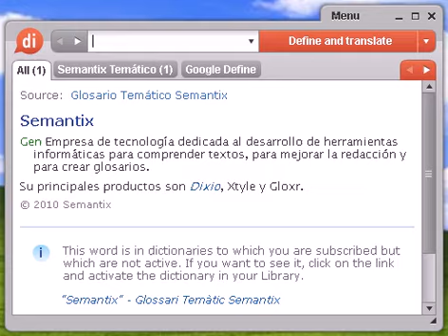Definición de longaniza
longaniza, diccionario, definición, significado, español, castellano, dixio, longanizas